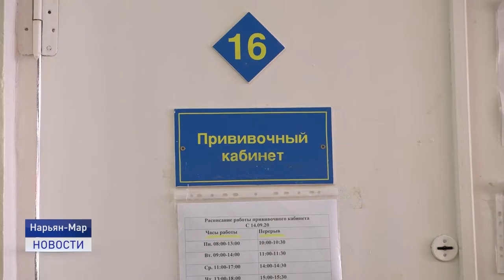ИТОГИ ОПЕРАТИВНОГО СОВЕЩАНИЯ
Последствия пожара в Нельмином Носе, вакцинация от коронавирусной инфекции и качество связи на селе. Эти темы обсудили в ходе оперативного совещания при главе региона.